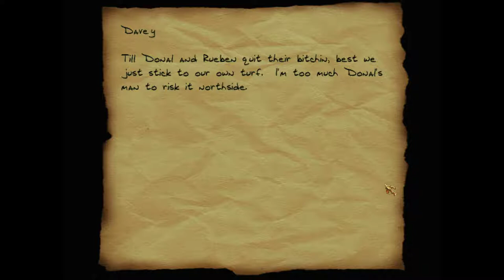Thief Gold [5] Thieves' Guild Pt. 1 // Getting Gold in the Guild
This is one giant, confusing level.